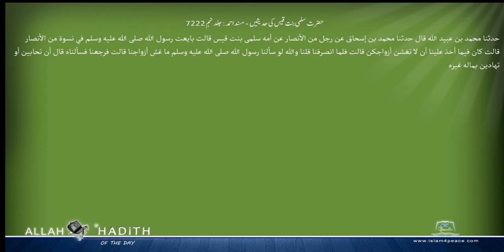حضرت سلمی بنت قیس کی حدیثیں مسند احمد Musnad Ahmad Islam4Peace com